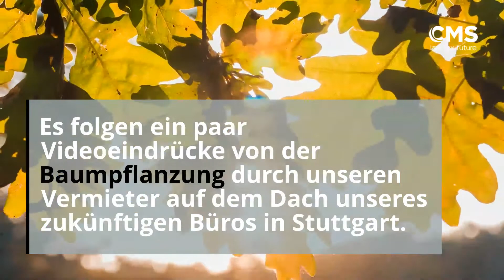CMS pflanzt Zukunft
Unser Stuttgarter Standort hat, inspiriert vom bald anstehenden Umzug in sein neues grünes Bürogebäude, eine erfolgreiche Spendenaktion zugunsten eines Wiederaufforstungsprojekts durchgeführt. Gemeinsam mit dem Schutzgemeinschaft Deutscher Wald e.V. (SDW) hat CMS eine interne „Baum-Auktion“ organisiert. Dabei wurden symbolische Patenschaften für 20 Bäume auf dem Dach des neuen CMS-Büros versteigert. Insgesamt konnte so ein Gesamtspendenbetrag von 8.000 Euro eingesammelt werden.

Dieser Betrag kann nun zur Finanzierung von zwei Wiederaufforstungsprojekten sowie eines sozialen Umweltbildungsprojektes für Kinder mit ADHS-Diagnose unserem Projektpartner, der SDW, übergeben werden.

Im Video, das in Zusammenarbeit mit Christoph Kling entstanden ist, gibt es ein paar Eindrücke von der Pflanzung der Bäume zu sehen.